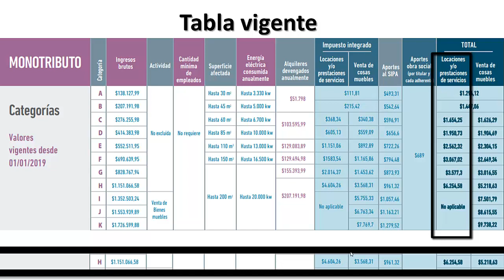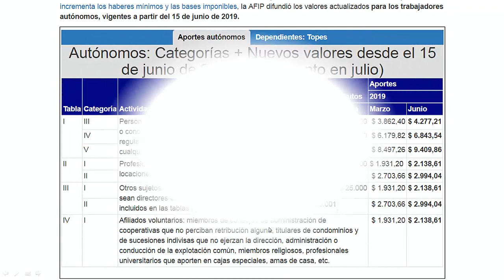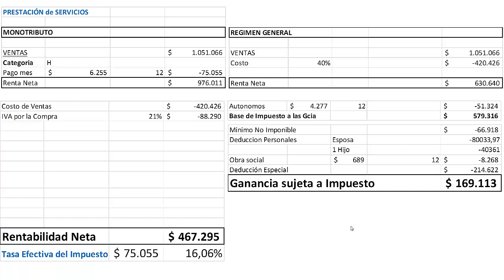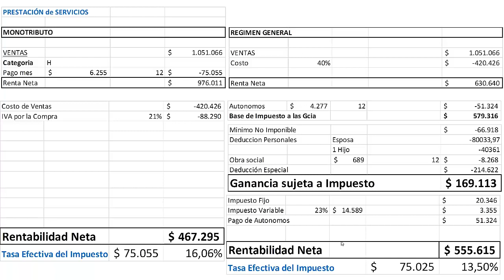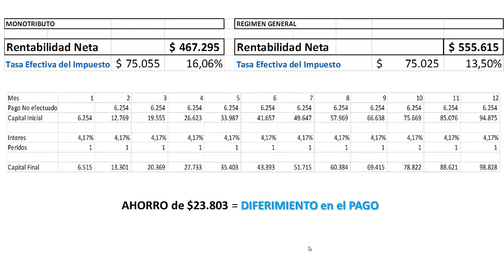Monotributo o Responsable Inscripto?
Monotributo o Regimen General (Resp. Inscripto)?💵 Que conviene más?

✅ Economia 🚀
✅ Negocios 🚀
✅ Nichos de Mercado 🚀
✅ Emprendedurismo 🚀
✅ Neuromarketing 🚀
✅ Macroeconomi y Microeconomia 🚀
✅ Marca Personal 🚀
✅ Analisis Financieros 🚀
✅ Analisis Economicos 🚀